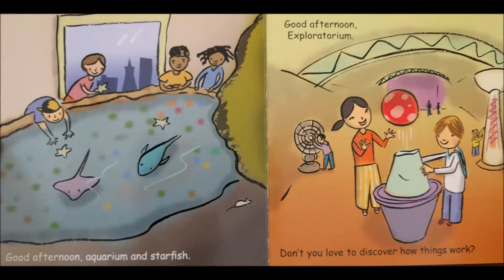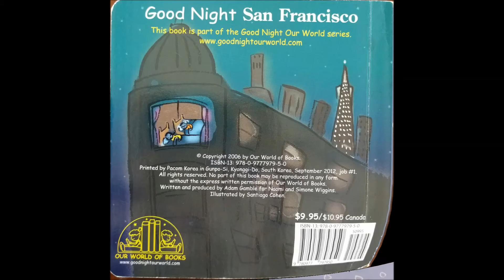Good Night San Francisco Read Along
Good Night San Francisco by Adam Gamble

Age Range: 2 - 3 years
Grade Level: Preschool and up
Series: Good Night Our World
Board book: 22 pages
Publisher: Good Night Books
Language: English